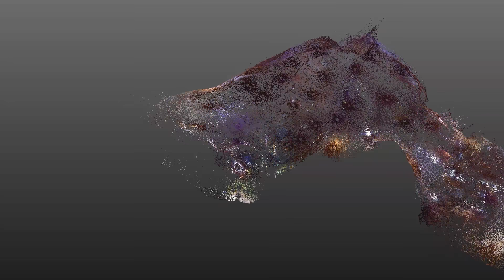3D VIDEO| VẺ ĐẸP SIÊU THỰC CỦA ĐỘNG THIÊN ĐƯỜNG| UNIQUE BEAUTY OF PARADISE CAVE VIETNAM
Thạch nhũ Động Thiên Đường
[English below]
Đến với “Thiên cung trong lòng đất” - Động Thiên Đường Quảng Bình, du khách không khỏi trầm trồ trước những khối thạch nhũ cực lớn và huyền ảo, những măng đá, nhũ đá với hình thù đa dạng, kỳ ảo. Vậy chúng ta cùng tìm hiểu thêm về thạch nhũ tại Động Thiên Đường nhé! Thạch nhũ có thành phần chính là CaCO3 . Thạch nhũ chỉ được hình thành ở các hang động núi đá vôi có dòng nước ngầm chảy trong hang động.

Quá trình hình thành thạch nhũ gồm 2 giai đoạn:
♻️ Giai đoạn hòa tan: Hòa tan đá vôi. Đá vôi có thành phần chính là CaCO3. Khi có mạch nước ngầm chảy bên trong các kẽ đá thì đá vôi bị hòa tan trong nước có chứa khí carbonic tạo thành dung dịch Ca(HCO3)2.
♻️ Giai đoạn Kết tụ: Dung dịch Ca(HCO3)2 chảy qua kẽ đá cho đến khi gặp vách đá hay trần đá và nhỏ giọt xuống. Do Ca(HCO3)2 là một chất không bền nên dễ dàng bị phân hủy tạo thành CaCO3. Chính là thạch nhũ.
Các bạn có biết, 01 centimeter thạch nhũ phải mất 10,000 năm để hình thành? Động Thiên Đường được các nhà khoa học xác nhận có từ khoảng 4-5 triệu năm trước. Tuy nhiên, những cột đá, thạch nhũ cực lớn ở đây có niên đại lên tới 450 triệu năm tuổi. Chúng tồn tại rất lâu trước cả thời kỳ khủng long- kỷ Jura. Phần lớn được hình thành từ xác của những sinh vật biển như san hô, cá,… từ xương và vỏ của những sinh vật này khi nơi đây còn là đáy biển. Các hang động trong quần thể Phong Nha Kẻ Bàng đều được hình thành từ xác của những sinh vật biển chồng chất từ năm này qua năm khác và trở thành những kỳ quan thiên nhiên tuyệt đẹp ngày nay.
The formation of limestone stalactites in Paradise Cave

Coming to the "Underground Palace" – Paradise Cave in Quang Binh Province, Vietnam, visitors always admire the huge and fanciful stalagmites and stalactites which are in diverse and miraculous shapes. Let's find out more about the limestone stalactites in Paradise Cave! Limestone stalactites has a main component of calcium carbonate. Stalactites is only formed in limestone caves which have underground water flowing inside.

The formation of stalactites consists of 2 stages:
♻️. Dissolving Stage: Limestone is the main component of calcium carbonate. When underground water flows inside the interstitial rocks, limestone is dissolved in carbonic water to form a solution of calcium bicarbonate.
♻️ The Agglomeration Stage: The calcium bicarbonate flows through the rock until it meets the rock cliff or ceiling and drips down. Because calcium bicarbonate is an unstable substance, it is easily decomposed to form calcium carbonate(stalactite).

Have you known it takes 10,000 years to form 01 centimeter of stalactite? Scientists have confirmed that Paradise Cave was formed since 4-5 million years ago. However, some of the huge stone pillars and stalactites here are 450 million years old. They existed long before the Jurassic period – Age of Reptiles. Most are formed from the bones and shells of sea creatures such as corals, fishes when this place was under the sea. Caves in the Phong Nha Ke Bang complex are formed from the bodies of marine creatures piling up from years after years and become beautiful natural wonders today.

 WELCOME TO PARADISE CAVE!